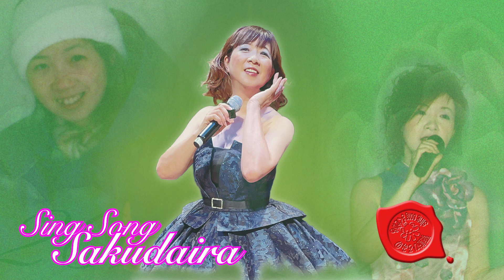sing song sakudaira 240304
00:00 sing song sakudaira start
00:20 12個いり卵からの〜メッセージ
04:24 CMだぁぁ
04:48 メッセージィつぅぅ
09:05 オープニィィング！
09:50 「常盤館」情報ぉぉぉ
13:08 みんなのメッセージィ3rd
16:36 fanfan歌詞あてリクエスト
18:12 みんなのメッセージィフォー
22:42 ナマ唄リクエスツゥッ！
26:10 ただただ大反省会
27:27 sing song sakudaira ending

コミュニティーFM。エフエム佐久平の月曜日朝8時40分からの
「諏訪ひろみのシングソング佐久平」のぉ作業用録音公開です。
通常30分程に編集しています。ぼんやり気楽に聞いてください。